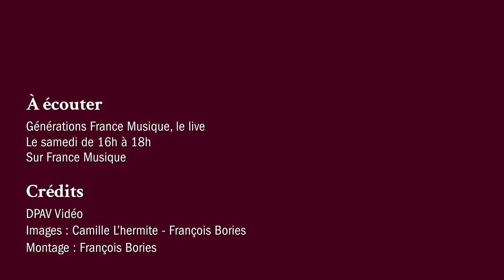Véronique Hermann Sambin : Lili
Xavier Richardeau (saxophones soprano et baryton), Jocelyn Ménard (saxophone ténor), Mario Canonge (piano), Anthony Jambon (guitare), Régis Thérèse (basse électrique), Arnaud Dolmen (batterie) interprètent Lili de Véronique Hermann Sambin. Extrait du concert enregistré le 2 décembre 2023 au Théâtre de l'Alliance Française à Paris et présenté par Clément Rochefort.